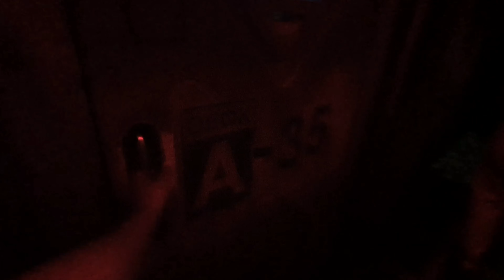Madame Tussauds London 🇬🇧 | UK Trip | England Vlog| Damin Studio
Madame Tussauds London | UK Trip | Damin Studio